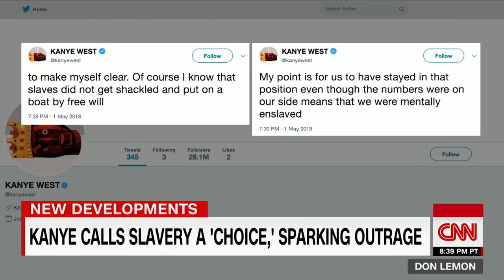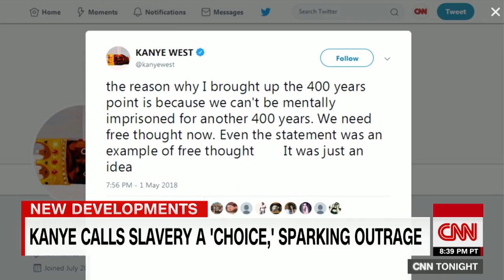Kanye West slavery sounds like A choice